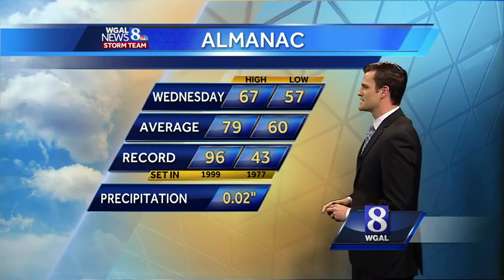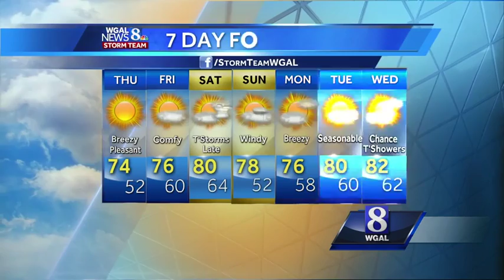Cool Wednesday night leads into pleasant Thursday